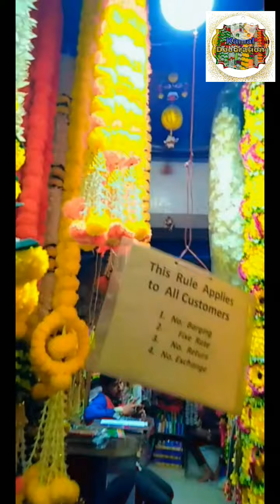Decorative Items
decoration items available in which Hanger, Torr, Bunty Torna, Bunty Ladi,. And speak. All items are available like Mogra Ladi, Jumar, Pendant, Curtain, etc.
In this channel you will get to see all the decoration items
birthday party decoration items

ganpati decorations

diwali decoration itemsAll

merry christmas decorations

happy new year decoration items

room decor items

wedding decorations

and all the decorations

shop address
#15-8-63/1 Siddember bazar Hyderabad 500012